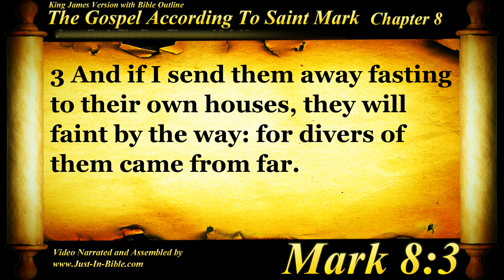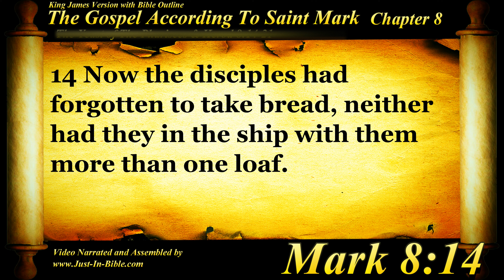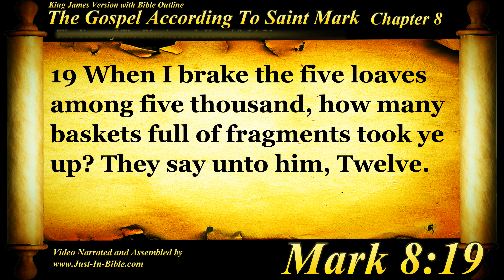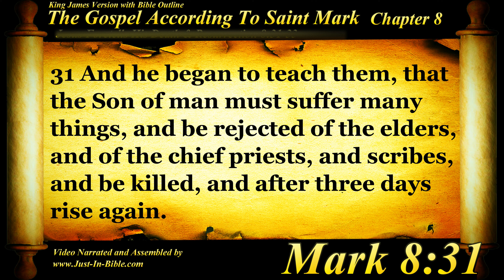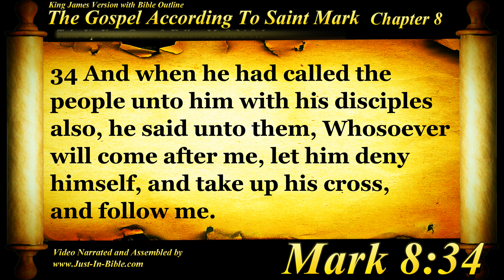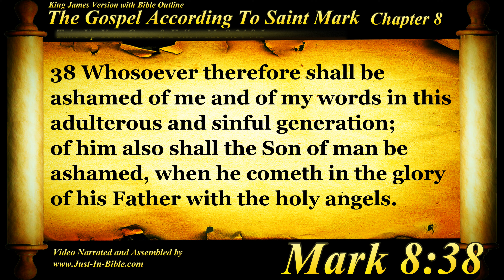Gospel of Mark Chapter 8 - Bible Book #41 - The Holy Bible KJV HD Audio-Text Read Along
Justin Bible